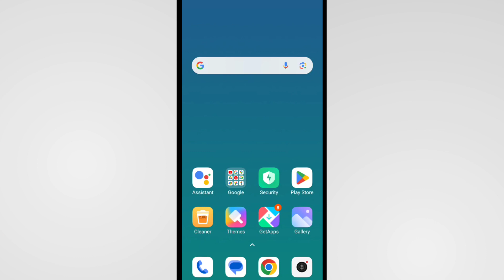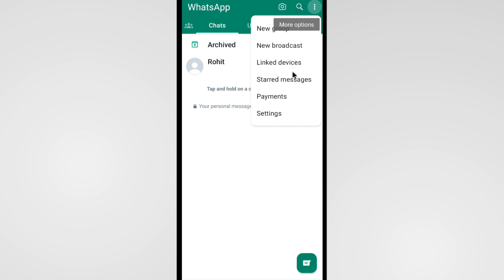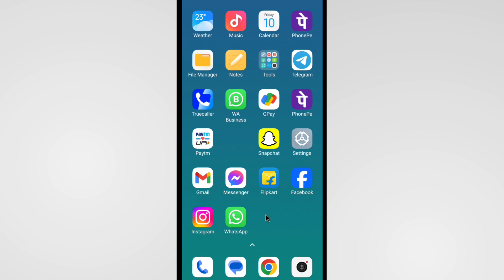Whatsapp Par Message Ka Notification Nahi Aa Raha Hai | Whatsapp Message Notification Problem